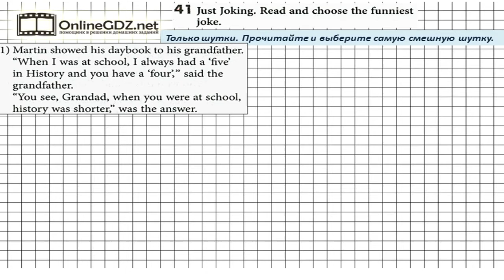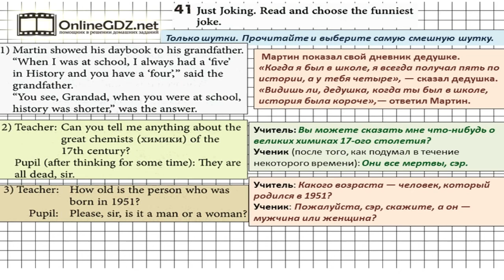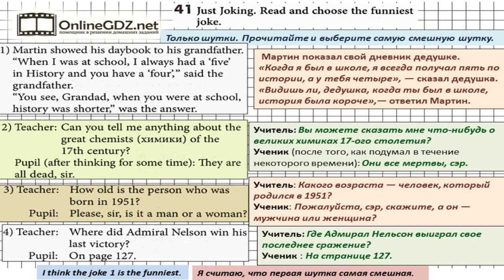Unit 1 Section 6 Задание №41 - Английский язык "Enjoy English" 7 класс (Биболетова)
В упражнении 41 вас просят прочитать четыре шутки и выбрать наиболее смешную для вас. Если вы хотите выполнить это задание быстро и без ошибок, мы рекомендуем к просмотру наше видео!